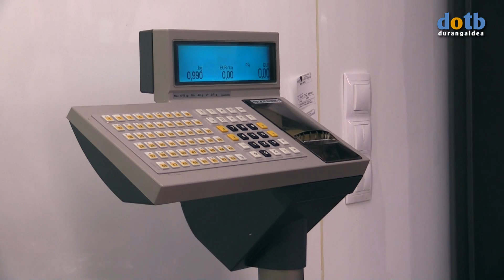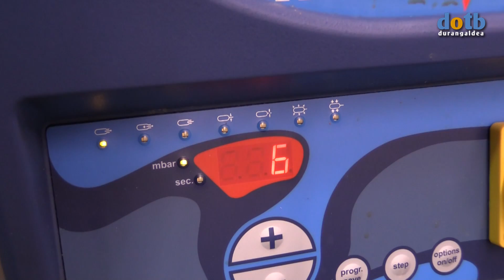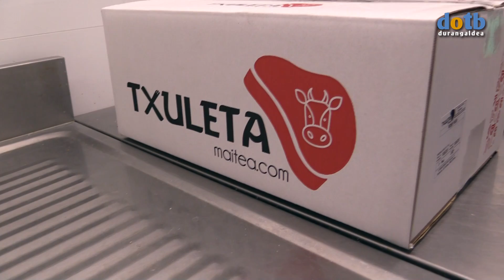dotb Ondoan dot Txuleta Maitea Asier Larrañaga 23-05-2017